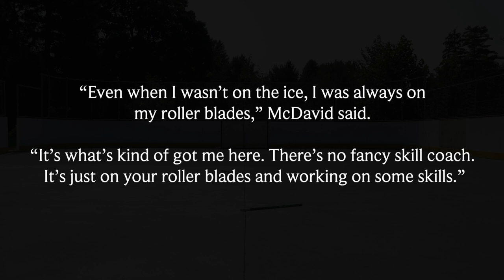11 ROLLERBLADING STICKHANDLING DRILLS 🏒.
Download our Hockey Training TV app from the iOS or Android App Store!

In this video I demonstrate 11 off ice stickhandling drills you can do on rollerblades with limited equipment.

Train Hard,
Kevin